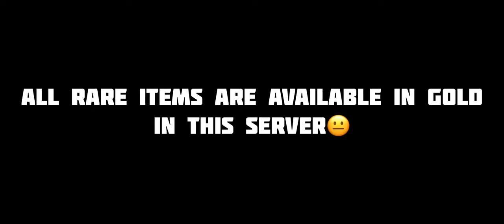tribal scarf in gold😲